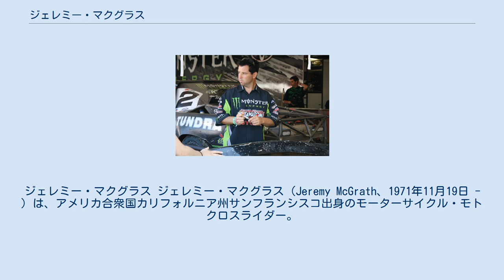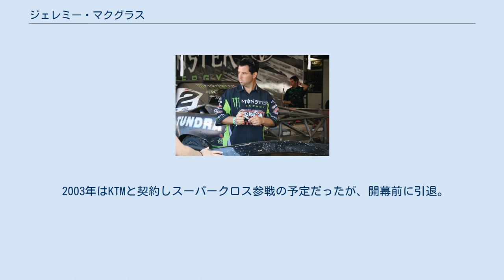ジェレミー・マクグラス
ジェレミー・マクグラス ジェレミー・マクグラス（Jeremy McGrath、1971年11月19日 - ）は、アメリカ合衆国カリフォルニア州サンフランシスコ出身のモーターサイクル・モトクロスライダー。
AMAスーパークロス250（現・スーパークロス）クラス7回のチャンピオンで、史上最多の72勝を誇り、スーパークロス史上最高のライダーと言われている。
AMAモトクロス1回のチャンピオン。
愛称は「MC」「ショータイム」。
 一旦はモトクロスから引退したものの、近年はAMAスーパークロスにスポット参戦している。
その他にもスーパーモトや、エックスゲームズのステップアップやレーシングにも出場している。
 1991年・1992年にピーク・プロサーキット・ホンダより参戦し、スーパークロスのルーキークラスである125cc（現・スーパークロスライツ）クラス西地区チャンピオンとなる。
 1993年にホンダワークスより最高峰クラスの250ccへ参戦。
第3戦の初優勝からの4連勝など多くの勝ち星をあげチャンピオン獲得。
1996年まで同チームに在籍し、4年連続チャンピオンとなる。
ホンダでの最後の年となる1996年には、全15戦のシリーズで第14戦にジェフ・エミッグに敗れて2位になった以外のレースを全勝した。
 マクグラスはスーパークロスでの偉大な成績とは対照的に、アウトドアレースではトップライダーとは見られていなかったが、1995年にはAMAモトクロス250cc（現・モトクロス）クラスでチャンピオンとなる。
 1997年にスズキワークスへ移籍する。
1982年のマーク・バーネット以来のスズキでのタイトル獲得を期待されたが、シーズン2勝にとどまり、ジェフ・エミッグに次ぐランキング2位となる。
 1998年はプライベートチームのチーム・シャパラルへ移籍し、ヤマハワークスマシンの供給を受ける。
同年よりシャパラル・ヤマハでスーパークロスで3年連続チャンピオン獲得。
AMAモトクロスでは手首の怪我により低迷。
1999年よりスーパークロスのみのフル参戦となる。
 2001年は開幕戦と第3戦で優勝したものの、残り14レース全てをリッキー・カーマイケルが優勝し、ランキング2位。
2002年はカーマイケル、デビッド・ビーラマンに次ぐランキング3位。
 2003年はKTMと契約しスーパークロス参戦の予定だったが、開幕前に引退。
2005年よりホンダワークスより地元イベントのスポット参戦している。